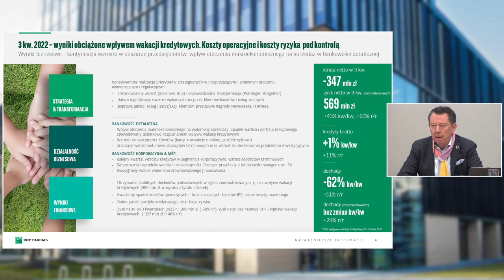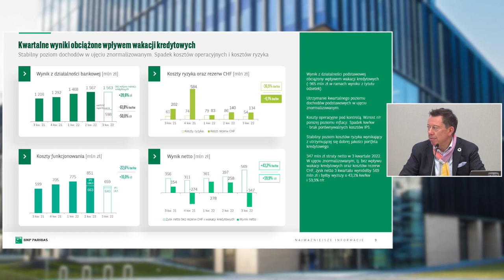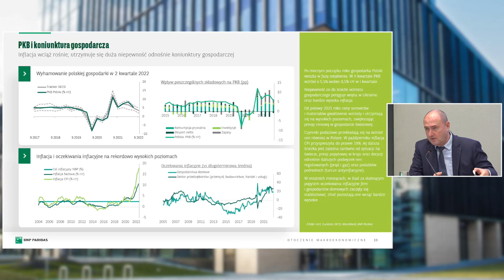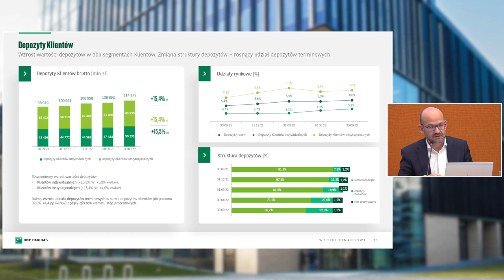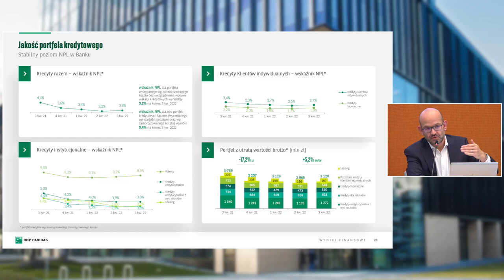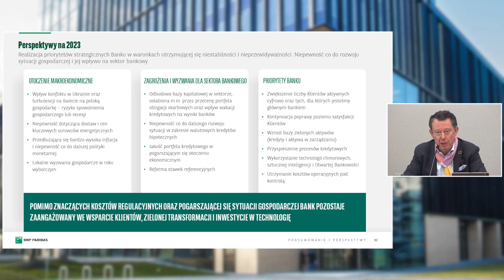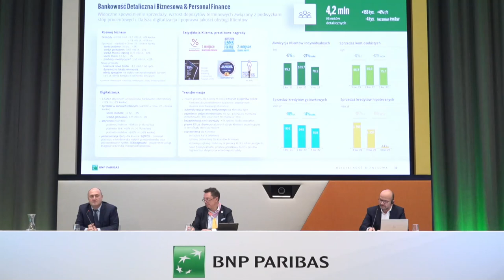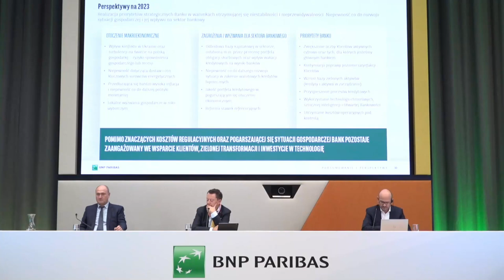Wyniki Banku BNP Paribas – 3 kw. 2022